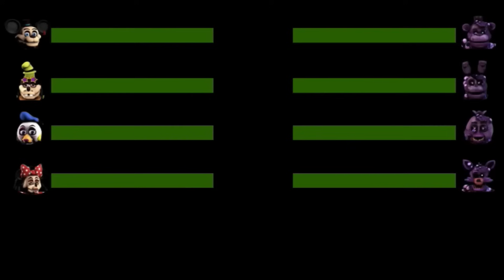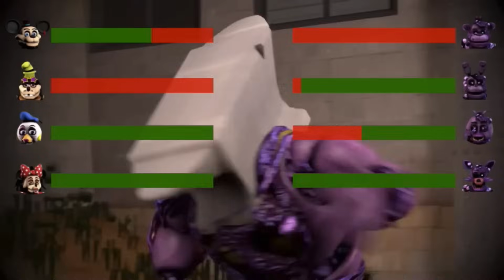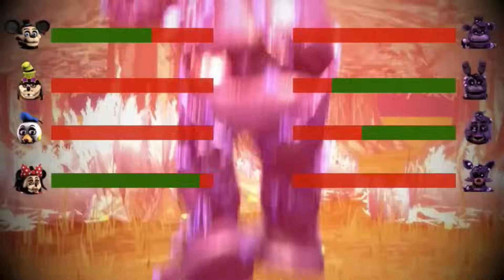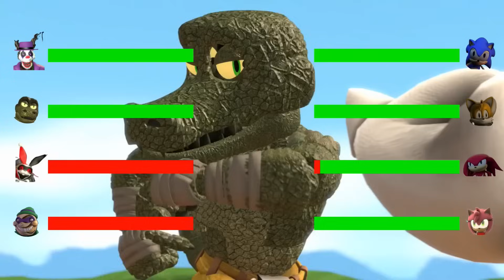[SFM FNaF] Top 5 Security Breach Disney vs Fight Animations WITH Healthbars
[SFM FNaF] Top 5 Security Breach Disney vs Fight Animations WITH Healthbars including Sun and Moon, DJ Music man, roxanne wolf & more